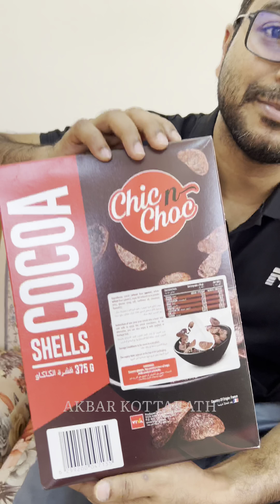Chic n choc cereal